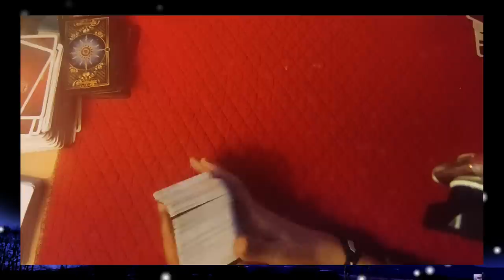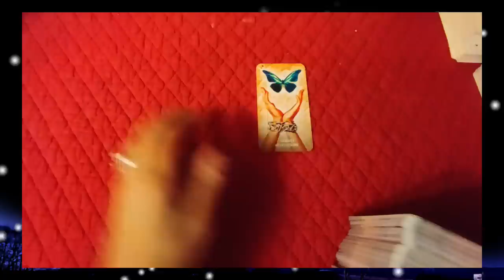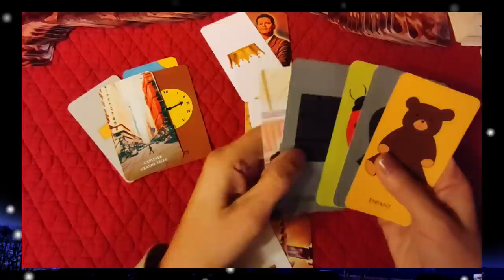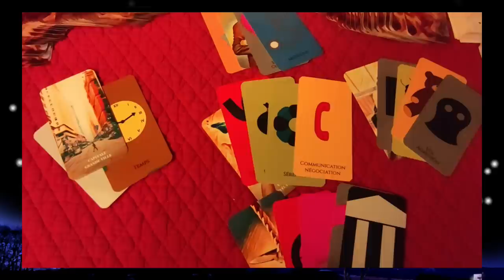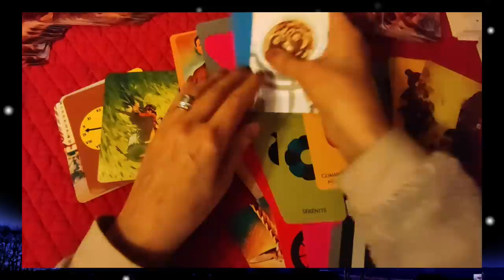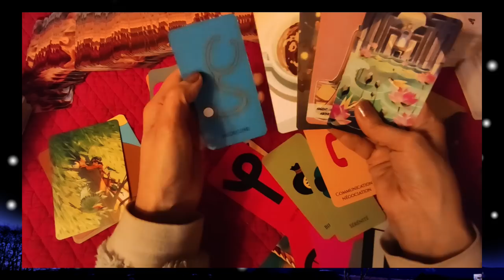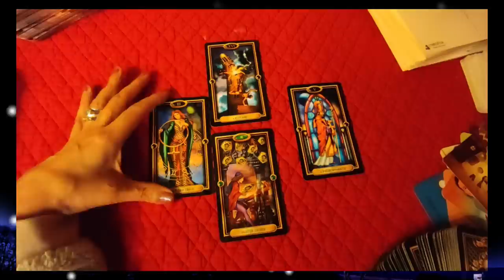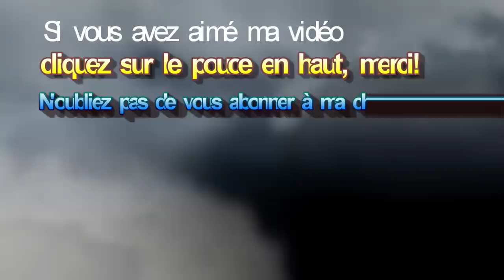🃏tirage #131 Qu´attendre de 2023? tirage avec le divinactu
► Apprendre la cartomancie, c´est facile!
► Playlist  ♋ Astrologie védique et uranienne

@Madi Jasper